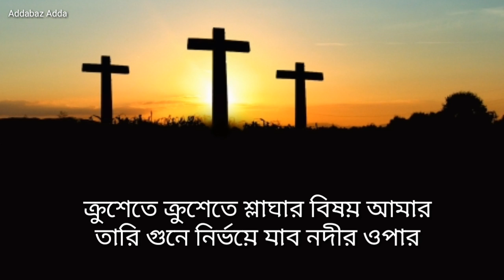ক্রুশের কাছে রাখ হে Bengali Christian song Krusher Kachhe Rakho He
Krusher Kachhe Rakho He